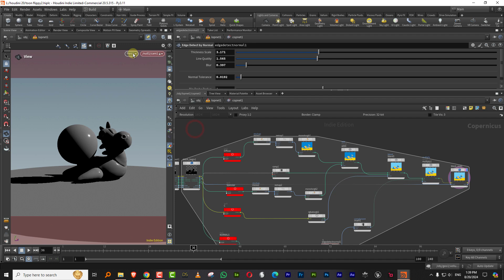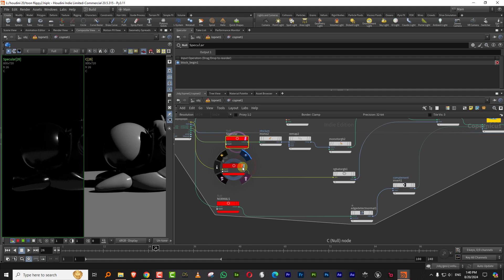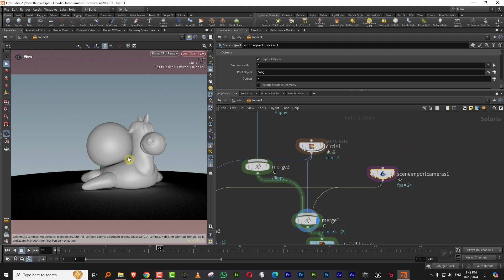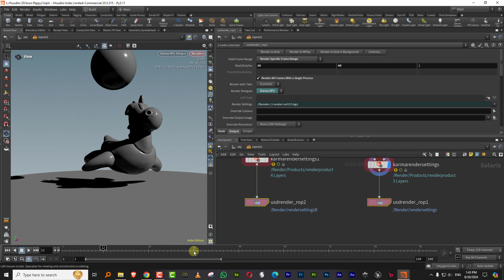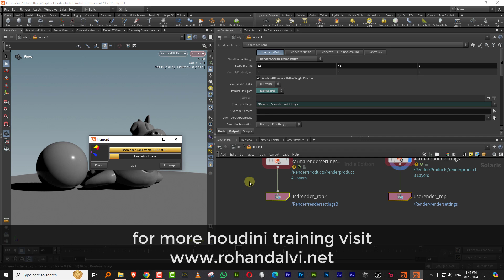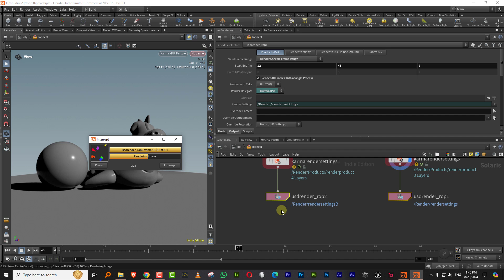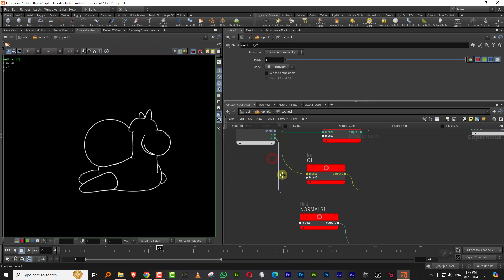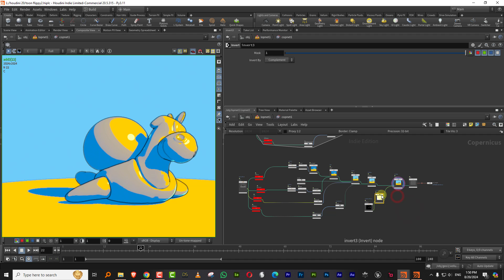Houdini 20 5 Rendering in COPs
Toon shading in SOPs